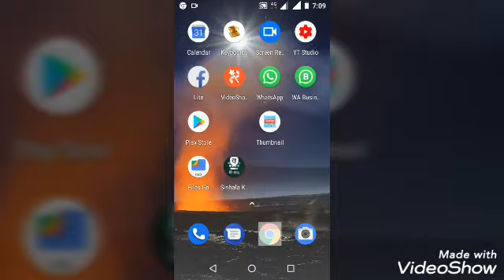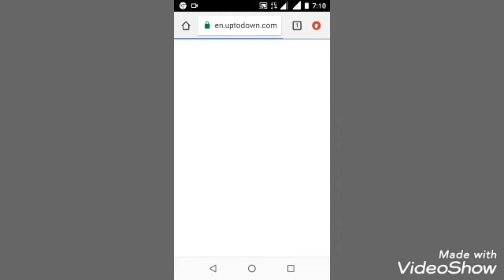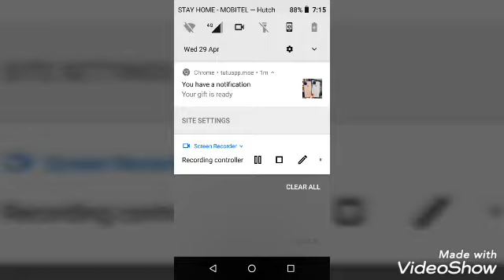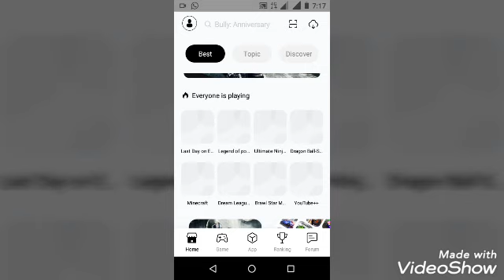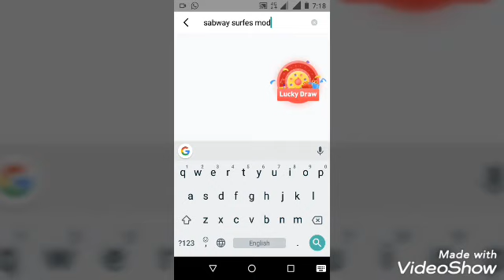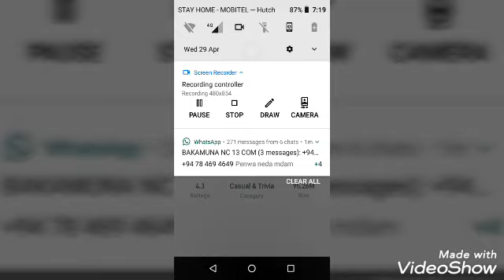Unlimited coins in sabway surfes mod game